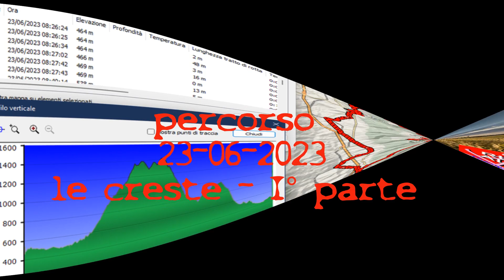Umbria by Giampy II° - le creste I° parte